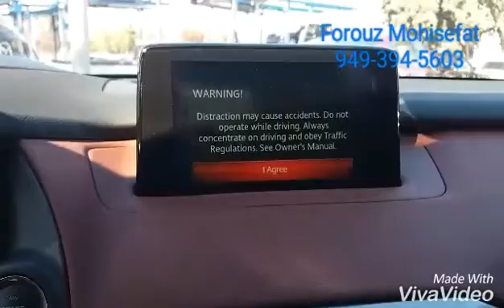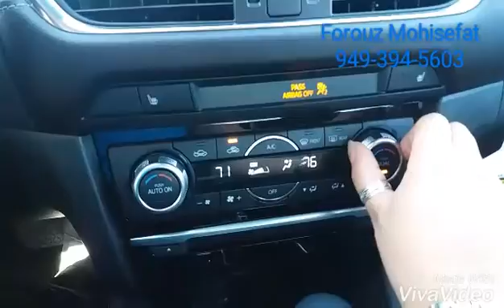Quick Mazda CX9 & Mazda 6 overview for Randy